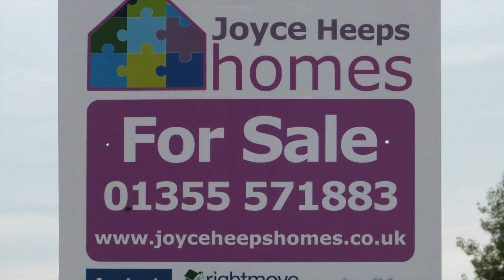Warwick, Calderwood, East Kilbride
This larger style, 4-bedroom mid terraced villa with garage and parking to rear, is close to primary and secondary schools, regular bus services and all local amenities.